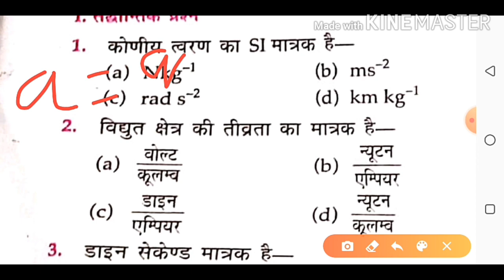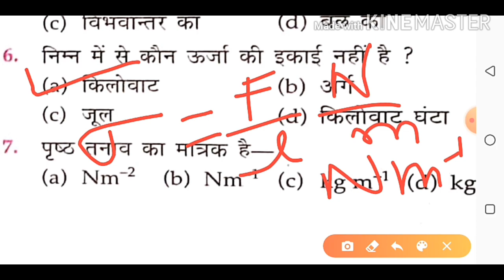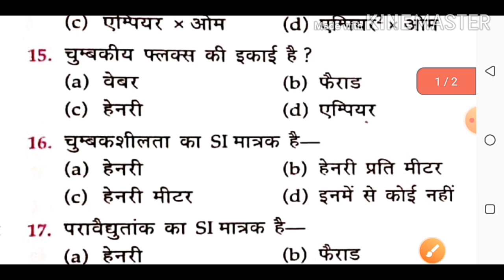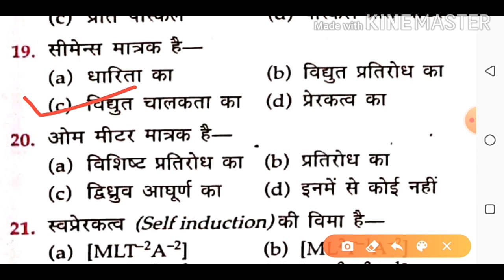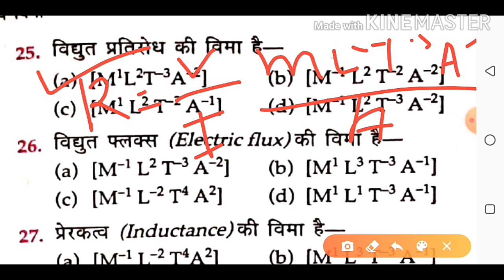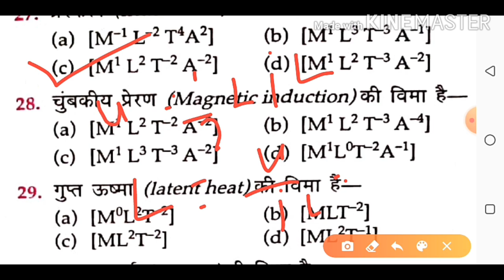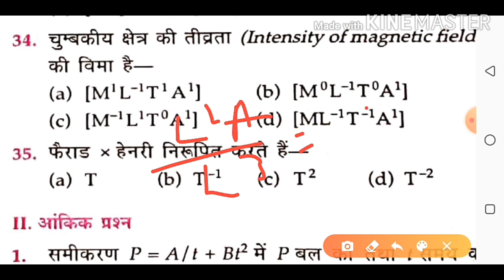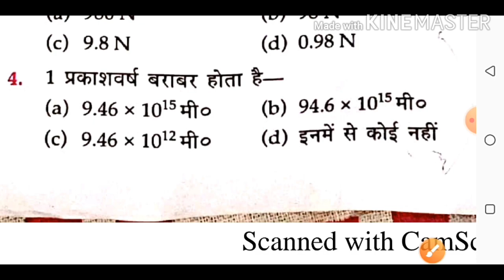मात्रक एवं विमा part -:1